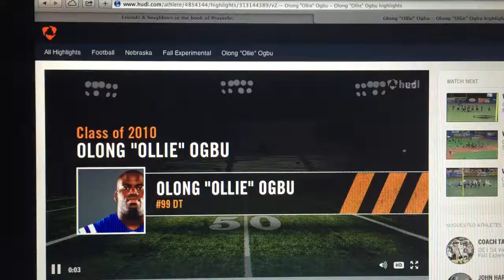FXFL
Key plays and moments from Defensive Tackle Olong "Ollie" Ogbu in the Fall Experimental Football League